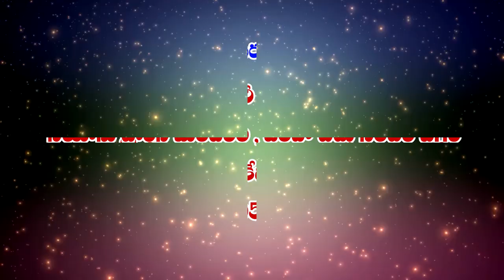SIS mary esther garu ||7 03 2021||అంశం:బలహీనతలో వున్నా రక్తస్రావం కలిగిన స్త్రీ